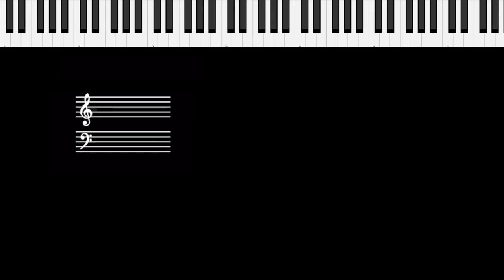Riff #2200 - Jason Zac